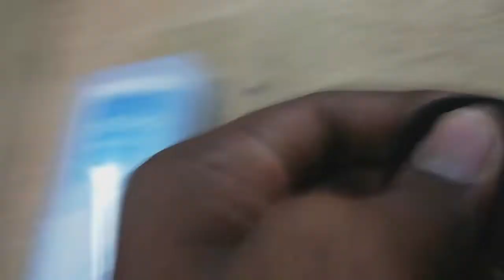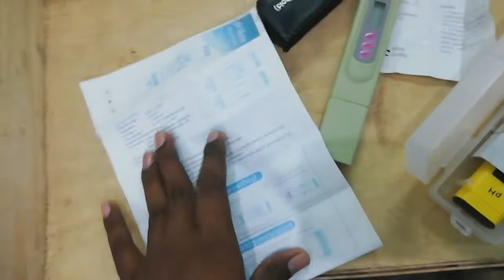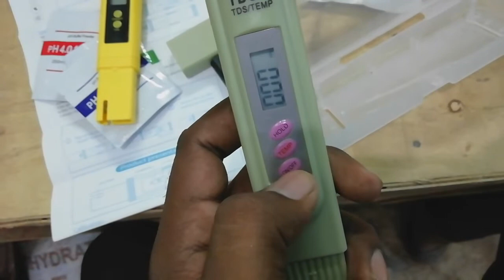RAS মাছ চাষের PH মিটার / pH meter/TDS miter /TDS মিটার /এমনিয়া ফিল্টার / এমনিয়া মিটার /01916056195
বায়ুফ্লক ও RAS মাছ চাষের জন্য প্রয়োজনীয় সকল
পন্য আমাদের কাছে পাবেন।
এ ছাড়া আধুনিক যন্ত্রপাতির সাথে পরিচিত ও কিনতে আমাদের সাথে যোগাযোগ করুন।

ডবল মটর পাম্প

ছোট পানির পাম্প

ধান রোপন করার মেশিন

ধান কাটার মেশিন

ধান থেকে চাল তৈরি করার মেশিন

Joine My Facebook page

Joine Facebook group

Facebook contact